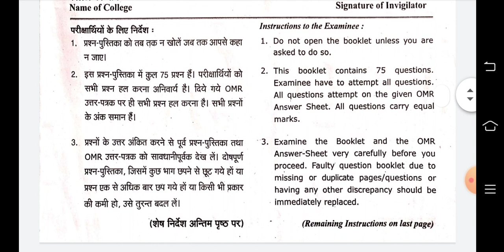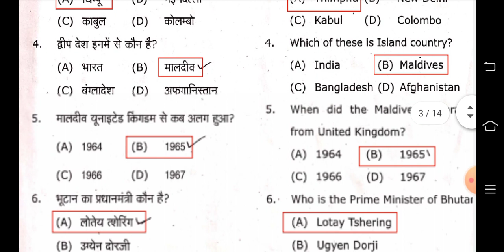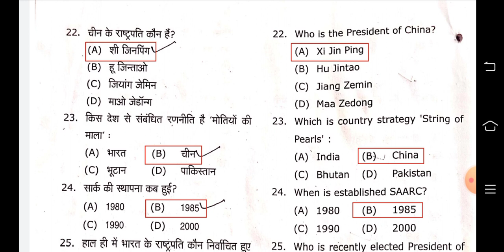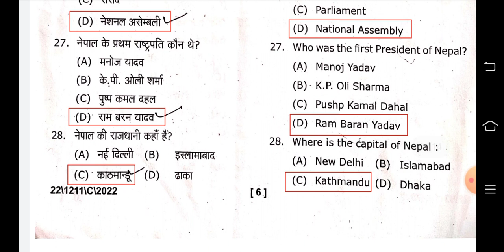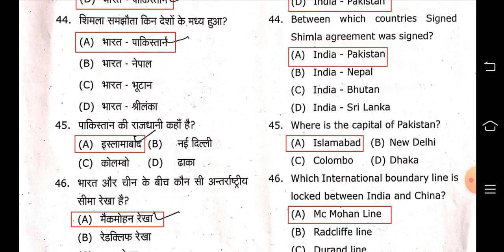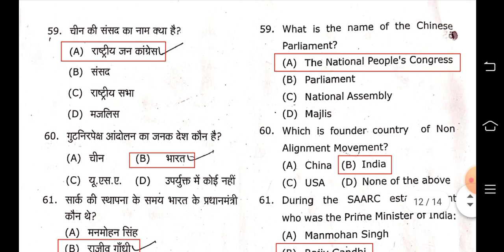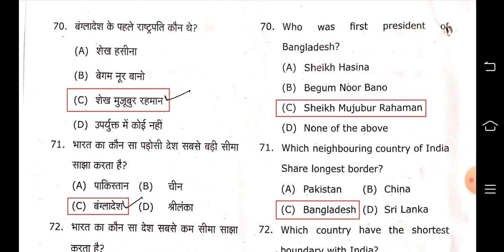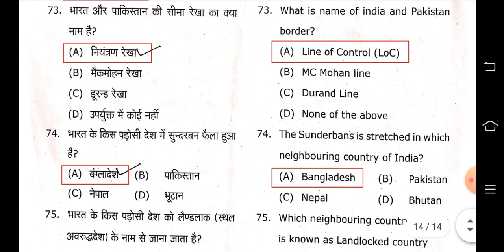MGKVP । Political Science । Paper Minor। ba । bsc । bcom । 1st year 2nd Semester।Answer key 2022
Dr. Ram Manohar Lohiya P.G.College Bhairav Talab Varanasi, Maharaj Balawant Singh P.G. College Gangapur Varanasi, Government Degree College Jakhini Varanasi, Jagatpur PG College Varanasi, Kalikadham PG College Varanasi, Harish Chandra PG College Varanasi, Shri Agrasen Kanya P.G. College Varanasi, Shri Baldev PG College SBPGC Varanasi, Sudhakar Mahila PG College Varanasi, Maharani Banaras Mahila Mahavidyalaya Varanasi, Gramyanchal Mahila Vidyapeeth pg college Varanasi, Rajkiya Mahila Mahavidyalaya DLW Varanasi, Sardar Vallabhbhai Patel Mahavidyalaya Varanasi, Maharani Gulab Kunvri Mahila Mahavidyala Varanasi, Dr.Ghanshyam Singh P.G. College Varanasi, pt. deen dayal upadhyay rajkiya mahila mahavidyalaya Varanasi, Mahadev Mahavidyalaya Varanasi, Dhirendra Mahila PG College Varanasi, Sudhakar Mahila PG College Varanasi, Jeevandeep Mahavidyalaya Varanasi, Jay Prakash Mahavidyalaya Varanasi, Pt. Deen Dayal Upadhyay Rajkiya Mahavidyalay Varanasi, Sanjay Memorial Women's College Varanasi, Baba Domandev Mahavidyalaya Varanasi, RamKishun College Gokul Karsara Varanasi, Gyandaini Mahila Mahavidyalaya Parampur Varanasi, Asha Mahavidyalaya Varanasi, Vidya Rai Woman's College Varanasi, Subhash Chandra Mahavidyalaya Varanasi, Arjun Singh Mahavidyalay Khajuri Varanasi, Dr Shashi Kant Singh Mahavidyalaya Varanasi, Dewa Mahila Mahavidyalaya Varanasi, Shaheed Hira Singh Government P.G. College Chandauli, Savitri Bai Fule Government Degree College Chandauli, Pt kamalapati Tripathi Government PG College Chanduli, Sakaldiha Post Graduate College Chandauli, Lal Bahadur Shastri PG College Chandauli, Maa Khandwari Mahavidyalaya Chandauli, Loknath Mahavidyalaya Chandauli, Jatadhari P.G. College Chandauli, Sri Krishna Mahila Mahavidyalaya Chandauli, Vikram Singh Kanya Mahavidyalaya Mugalsarai Chandauli, Harinandan Mahavidyalaya Chandauli, Basant Ram Nagina Mahavidyalaya Chandauli, Vishwnath Singh Mahavidyalaya Parasurampur Chandauli, Chhatradhari P.G. College CPC Dayalpur Chandauli, Maa Bhawani Mahavidyalaya Sogai Chandauli, Markandey P.G College Chandauli, Sahid Captain Vijay Pratap Singh Mahavidyalaya Chandauli, Baba Jageswar Nath Mahavidhyalaya Chandauli, Rajendra Prasad Tripathi College Chandoli, Ganji Prasad Degree College Chandauli, Swargiya Ramvilash Singh Shikshan Sansthan Sikandarpur Chandauli, Hardevanand Mahila Mahavidyala (HMMV) Chandauli, Kashi Naresh Government Post Graduate College (KNPG) Gyanpur Bhadohi, Shri Ghanshyam Dubey Mahavidyalaya Bhadohi, Dr. Shyama Prasad Mukherjee Government Degree College Bhadohi, Ramdev P.G. College Jangiganj Bhadohi, Keshav Prasad Mishra Rajkiya Mahila Mahavidyalaya Aurai Bhadohi, Anushri Mahavidyalaya Bhadohi, Om Ucch Siksha Sansthan Bhadohi, Girija Prasad Dwivedi Mahavidyalaya Bhadohi, Dayawanti Punj Training Institute Bhadohi, Buddhiram Dubey Mahila Mahavidyalaya Bhadohi, Vimal Singh Mahavidyalay Bhadohi, Maharaja Jodhraj Singh Mahavidyalaya Bhadohi, Om Shivasant Mahila Mahavidyalaya Bhadohi, Ram Jiyawan Shukla Mahavidyalaya Bhadohi, Smt. Indira Gandhi Rajkiya Mahavidyalaya Mirzapur, K.B. Postgraduate College, Musaffarganj Mirzapur, G. D. Binani Post Graduate College Mirzapur, Kamla Arya Kanya P.G. College Mirzapur, SSSVS Swatantrata Sangram Senani Vishram Singh Government Post Graduate College Mirzapur, Vanasthali P.G. College Ahraura Mirzapur, Rajdeep Mahila PG College Mirzapur, Lalta Singh Rajkiya Mahila Snatkottar Mahavidyalaya Adalhat Mirzapur, Ramkhelawan Singh PG College Mirzapur, Narottam Singh Padam Singh Government Post Graduate College Magaraha Mirzapur, Krishak P.G. College Rajgarh Mirzapur, Shivlok Shrinet Post Graduate College Mirzapur, Muni ji Mahavidyalaya Mirzapur, swami gvindashram p.g.college Mirzapur, Adarsh Janta Mahavidyalaya Mirzapur, Swami Sahajanand Mahavidyalaya Mirzapur, Ram Lalit Singh Mahavidyalaya Kailhat Chunar Mirzapur, Vindhyavasini Mahavidyalaya Mirzapur, Pt Mahaveer Prasad Tripathi PG College Mirzapur, Sw Dr Sri Kuber Singh Mahavidyalaya (SDSKSM) Mirzapur, Panchshil Degree College Mirzapur, Ram Suresh Singh Mahavidyalaya Mirzapur, Nandan Bandan Mahavidyalaya mirzapur, Vindhya Gurukul College mirzapur, Al Haneef Educational Centre Mirzapur, Sunil Kumar Mahavidyalaya Mirzapur, Awadhoot Bhagwan Ram PG College [ABRPGC] Sonbhadra, Rajkiya P.G. College Obra Sonebhadra, Bhau Rao Devras Rajkiya PG College Duddhi Sonebhadra, Sant Kinaram P.G. Mahavidyalaya Kaimurpith Rabertsganj Sonebhadra,